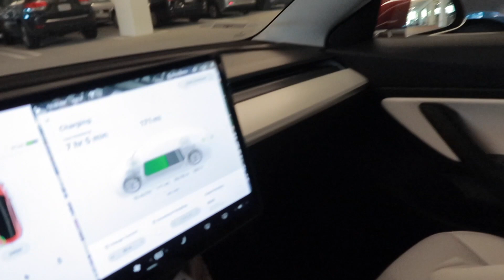OSCAR SURPRISES WITH CAPTAIN MARVEL DOMEZ AND POOL TOYS AFTER TBALL GAME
AFTER NEW SEASON'S FIRST TBALL GAME, WE BOUGHT SOME NEW TOYS FOR HIM!

OSCAR LOVES THE NEW CAPTAIN MARVEL MOVIE, AND HE LOVES BLIND BAGS TOYS!

SUMMER IS COMING, NEEDS MORE POOL TOYS TO PLAY WITH!

ENJOY THE VIDEOS GUYS, SAFETY FIRST!